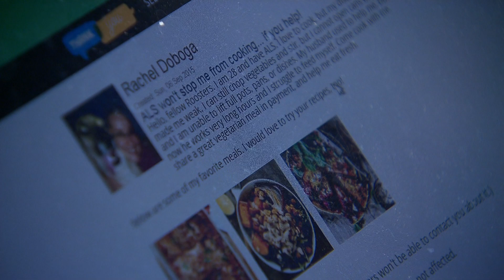Portland teacher with ALS gets help from Rooster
Rachel posted in a community forum called ‘Rooster’. It didn’t take long for just the right remedy to come along to help with cooking, hair cuts and — as it turned out — friends.